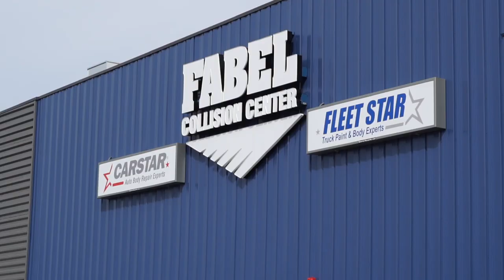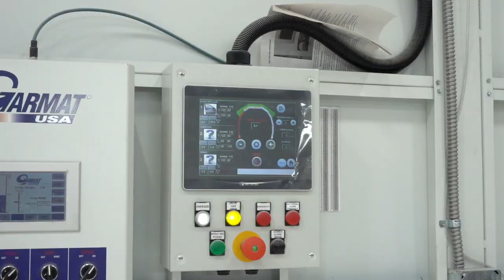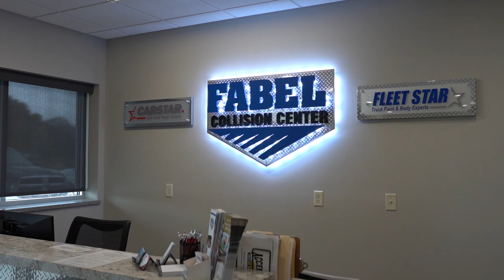Fabel Repair and Collision Center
Scott Fabel graduated from Northwood University in Midland, MI with an Automotive Marketing Degree and worked with his father at their truck dealership for many years. Scott saw the need for a truck and body repair shop in the Fox Valley and this is how the idea of Fabel Repair & Collision Center was born.

Scott opened his first shop in Appleton in 1991, in 2011 he opened a second location in Waupaca to further serve the community and in 2019 he built his third location in Appleton; a state-of-the-art collision facility. Fabel Repair & Collision Center is a family-owned and operated business.

Fabel's is one of the largest independent repair centers in NE Wisconsin and continues to expand and grow. We are excited to announce our third location in Appleton is now OPEN! Our continued growth over the years has made us the most all-inclusive repair shop in the area. Fabel Repair values quality work and zero call-backs as it builds strong customer relationships. Our success is directly attributable to the quality of the people who work at Fabel's.